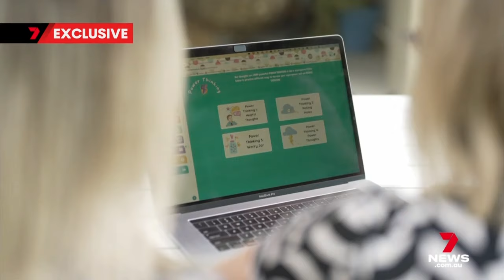New free online platform helping families access mental health services | 7 News Australia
It's a silent epidemic affecting up to one in 5 young people, yet it's never been harder to access mental health services.

Now there's a new free online platform helping families avoid long wait lists for psychologists.

7NEWS combines the trusted and powerful news brands including Sunrise, The Morning Show, The Latest, and 7NEWS.com.au, delivering unique, engaging and continuous coverage on the issues that matter most to Australians. Watch 7 News Australia full broadcasts and full episodes nightly at 6pm and weekdays at 11:30am and 4pm on Channel 7 and 7plus.